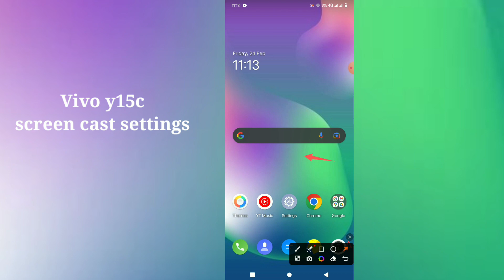Vivo y15c How to screen cast settings hidden features use